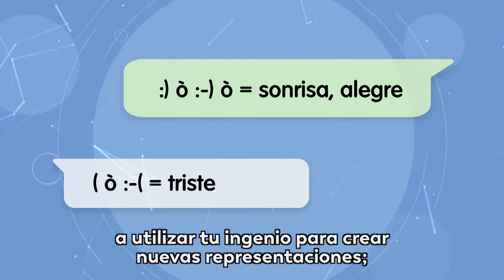¿Sabes qué es un emoticón?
Te invitamos a conocer la respuesta en esta nota.